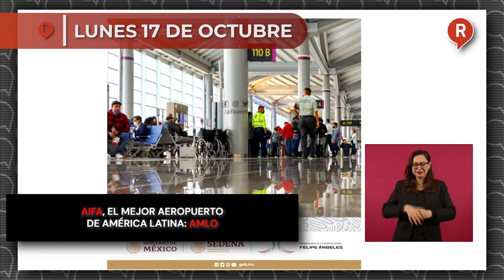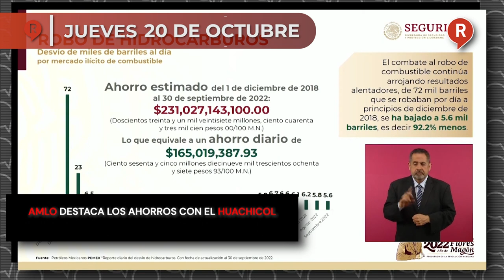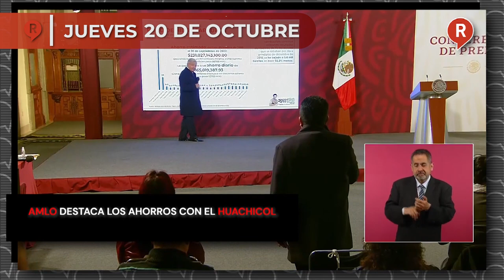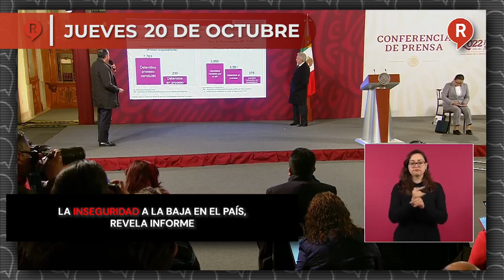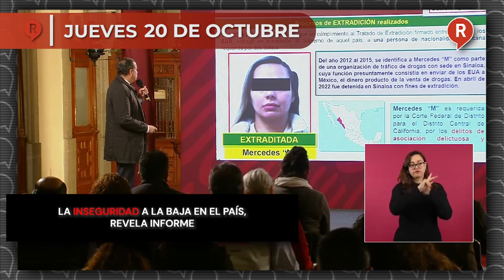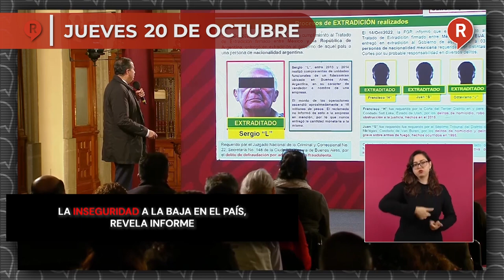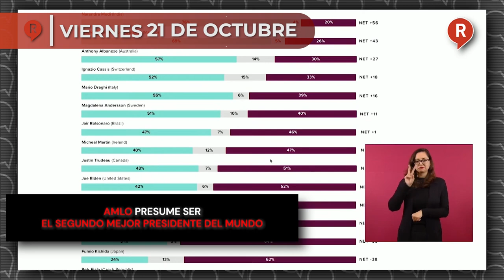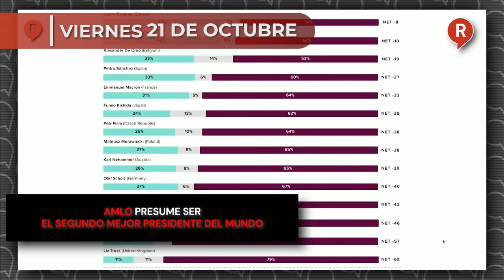RegeneraciónMX Presenta: Resumen Semanal del 17 al 21 de Octubre 2022 ¡IMPERDIBLE!